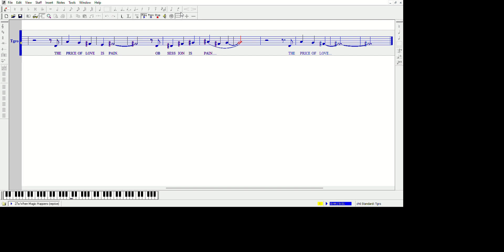27a When Magic Happens reprise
From "The Golden Rose" a Bohemian Funk Musical by Aaron Holland